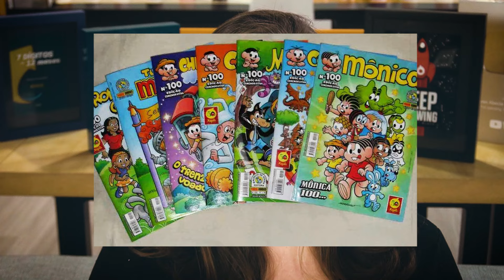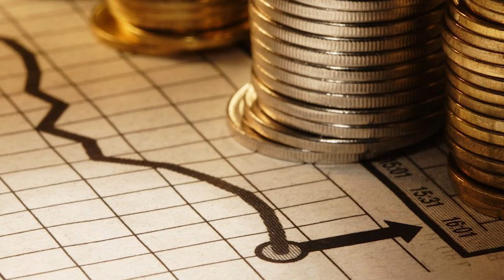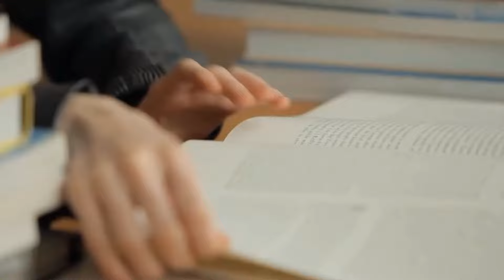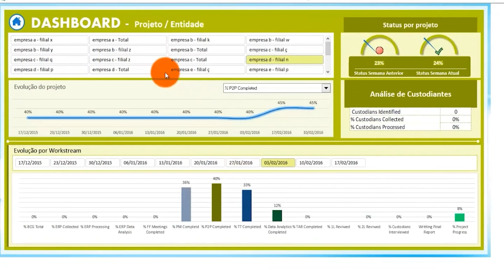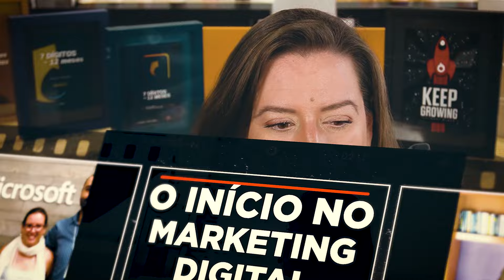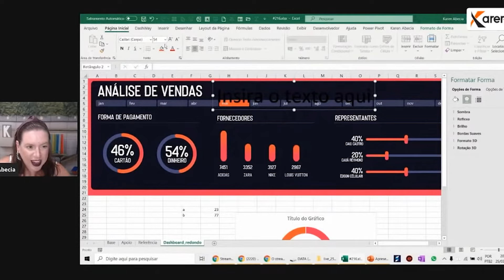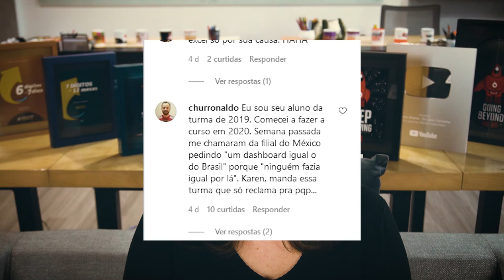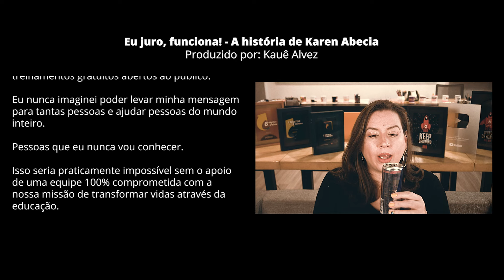Quem é Karen Abecia?